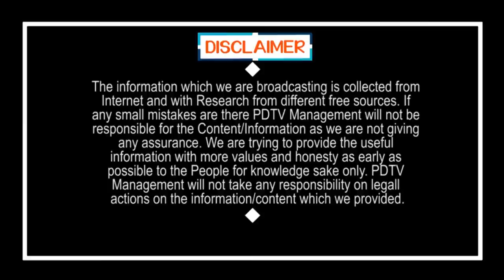Public Talk on Pension and Volunteers | పెన్షన్ల గురించి అడిగిన రిపోర్టర్ మైండ్ బ్లాంక్